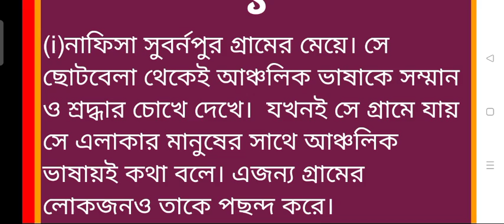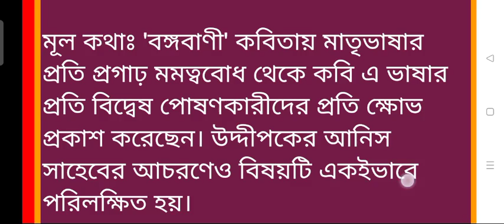বঙ্গবাণী কবিতার সৃজনশীল প্রশ্ন নবম শ্রেণীর সংক্ষিপ্ত সিলেবাস বার্ষিক পরীক্ষা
নবম শ্রেণী বার্ষিক  পরীক্ষা সংক্ষিপ্ত সিলেবাস 2020 বঙ্গবাণী কবিতার সৃজনশীল প্রশ্নোত্তর
বঙ্গবাণী সৃজনশীল প্রশ্নোত্তর
নবম শ্রেণী বঙ্গবাণী কবিতা

বঙ্গবাণী–আবদুল_হাকিম

বঙ্গবাণী
          আবদুল হাকিম
কিতাব পড়িতে যার নাহিক অভ্যাস।
সে সবে কহিল মোতে মনে হাবিলাষ।।
তে কাজে নিবেদি বাংলা করিয়া রচন।
নিজ পরিশ্রম তোষি আমি সর্বজন।।
আরবি ফারসি শাস্ত্রে নাই কোন রাগ।
দেশী ভাষে বুঝিতে ললাটে পুরে ভাগ।।
আরবি ফারসি হিন্দে নাই দুই মত।
যদি বা লিখয়ে আল্লা নবীর ছিফত।।
যেই দেশে যেই বাক্য কহে নরগণ।
সেই বাক্য বুঝে প্রভু আপে নিরঞ্জন।।
সর্ববাক্য বুঝে প্রভু কিবা হিন্দুয়ানী।
বঙ্গদেশী বাক্য কিবা যত ইতি বাণী।।
মারফত ভেদে যার নাহিক গমন।
হিন্দুর অক্ষর হিংসে সে সবের গণ।।
যে সবে বঙ্গেত জন্মি হিংসে বঙ্গবাণী।
সে সব কাহার জন্ম নির্ণয় ন জানি।।
দেশী ভাষা বিদ্যা যার মনে না জুয়ায়।
নিজ দেশ তেয়াগী কেন বিদেশ ন যায়।।
মাতা পিতামহ ক্রমে বঙ্গেত বসতি।
দেশী ভাষা উপদেশ মনে হিত অতি।।
নবম শ্রেণির বাংলা ১ম পত্র, ক্লাস নং-০৭, আলোচ্য বিষয়: বঙ্গবাণী(কবিতা), সৃজনশীল প্রশ্ন

প্রতিটা কবিতা / গল্পের সৃজনশীল ভালো ভাবে জানার জন্য যে কোন গাইড বইয়ের নূন্যতম ১০ টা সৃজনশীল প্রশ্ন সহ উত্তর দেখবে।
৯ম-১০ম শ্রেণি বাংলা সাহিত্য। বঙ্গবাণী সৃজনশীল প্রশ্নোত্তর।class 9-10 Bangla
Class 10 Bangla 1st Paper MCQ Suggestion || বঙ্গবাণী || SSC Bangla 1st Paper MCQ Suggestion